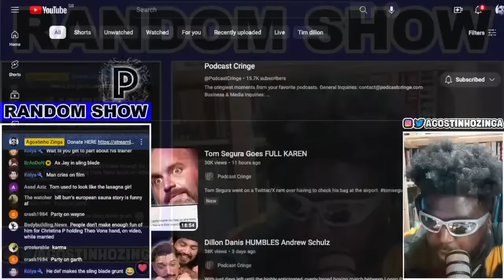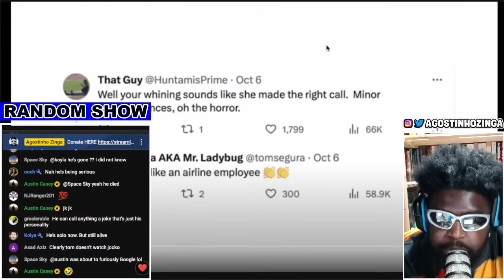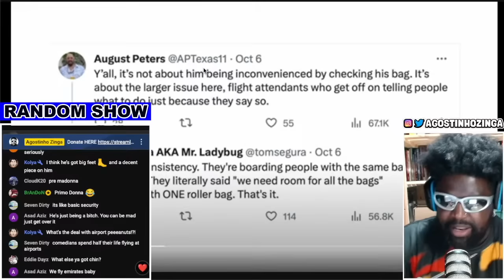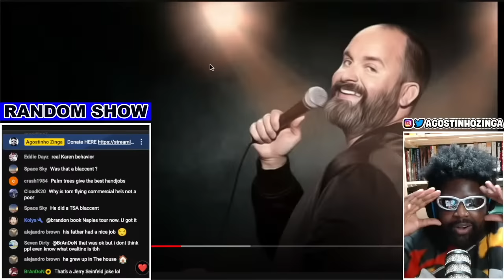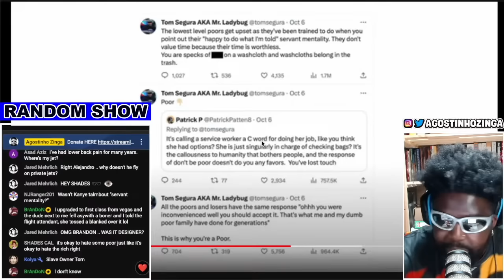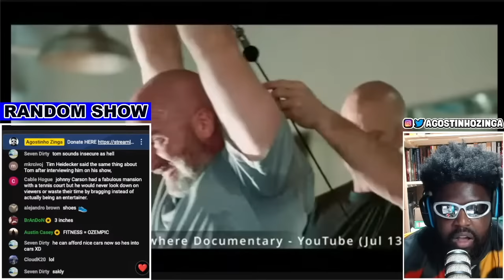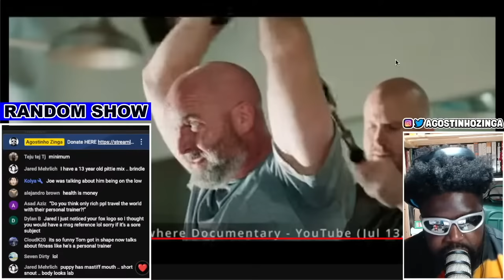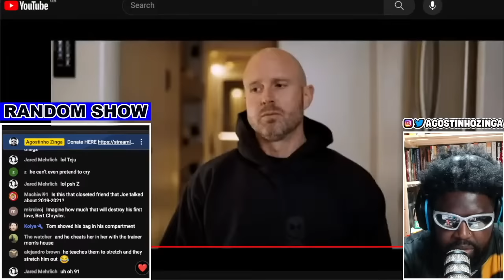TOM SEGURA MUST BE STOPPED